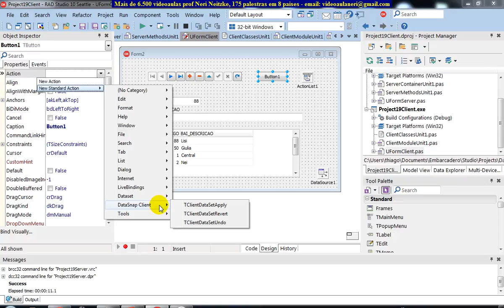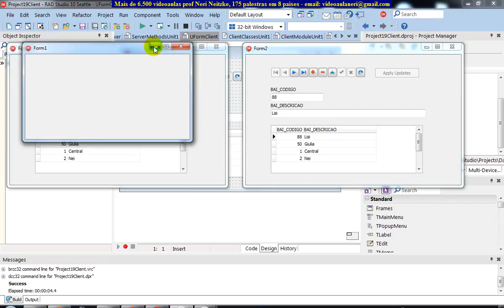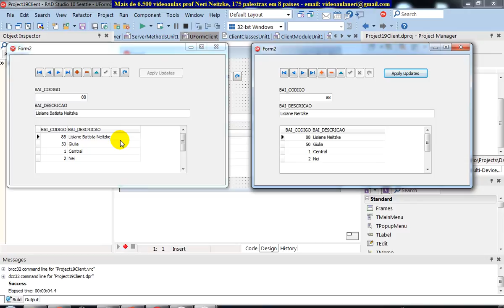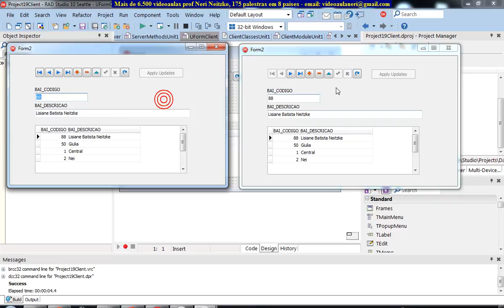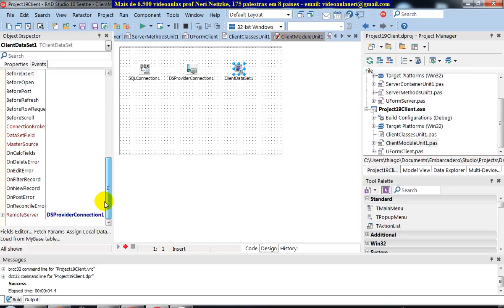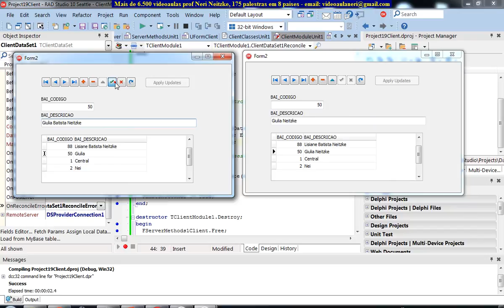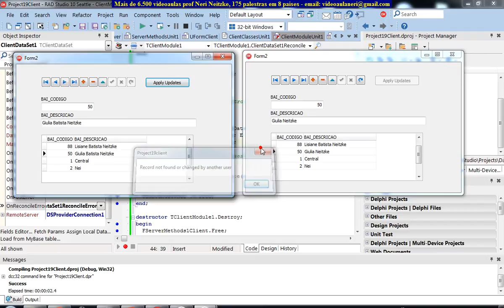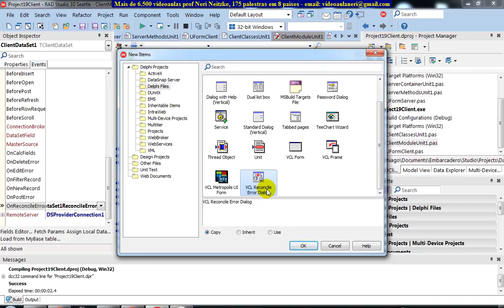aula 6692 datasnap Implementando Simples ReconcileError com FireDAC Banco de Dados